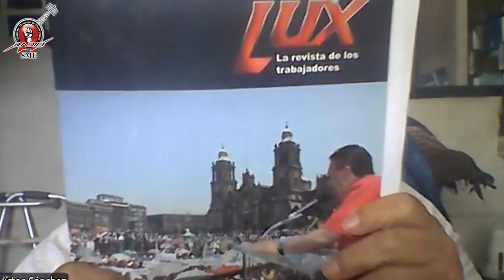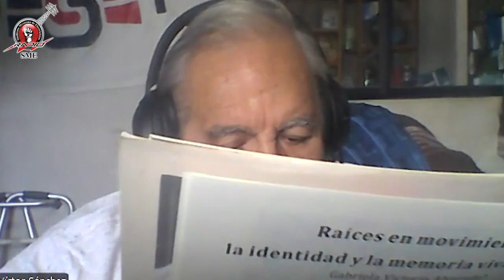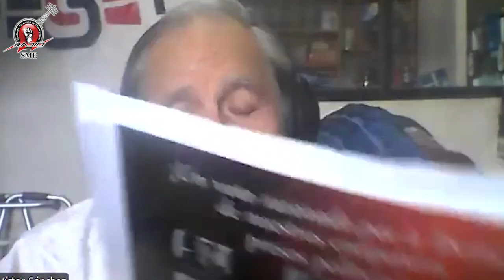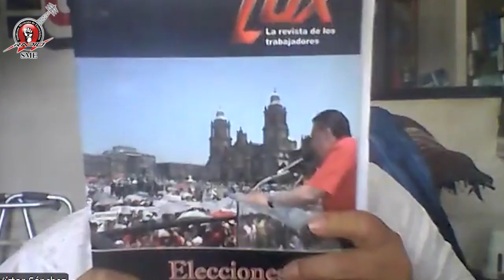Añoranzas de Electricistas 26 de agosto del 2024